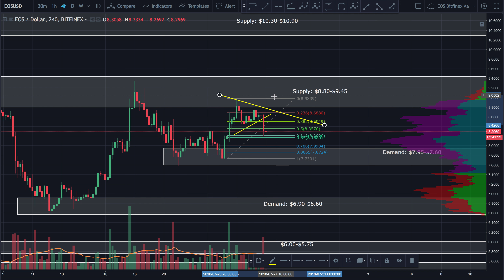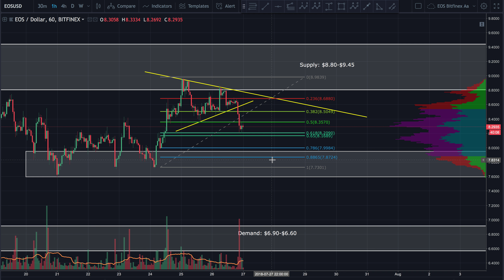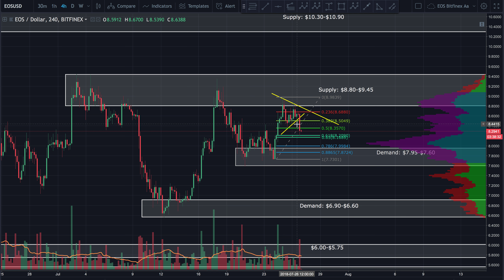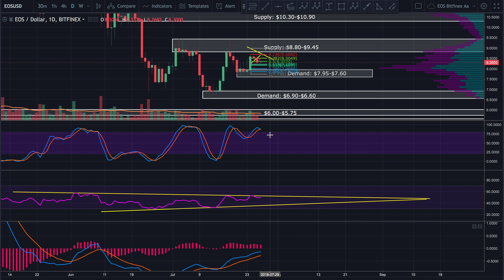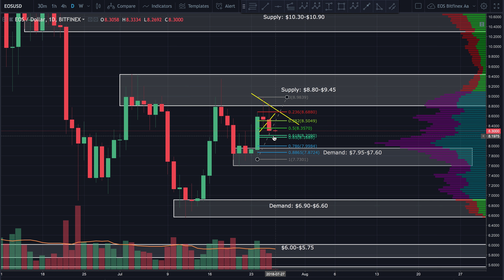EOS Technical Analysis for July 26th 2018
The Bears Fight Back
If you found this content helpful, I’d appreciate an upvote on Steemit and YouTube.
If you enjoyed this video and would like to say thanks, consider contributing to my caffeine addiction by buying me a coffee:
BTC: 12rd6dE84dte27H4Gk9Sedm4W8R8nVUUjo
EOS: gy3toobxgage
ETH: 0x0C67E0F823AD1511c383086E0E40444177C7A241
LTC: LNzrBTJzLn3Dfno2UbfmPtsPR2mNs7Tpj2

If you don’t have an account on Binance, I STRONGLY recommend getting one. They’re usually the first to get reputable coins, have excellent security and second to none customer service.

Brave is one of the safest, ad free browsers ever created. It helps support the crypto ecosystem by awarding content providers with BAT tokens. Join the revolution and download the latest version